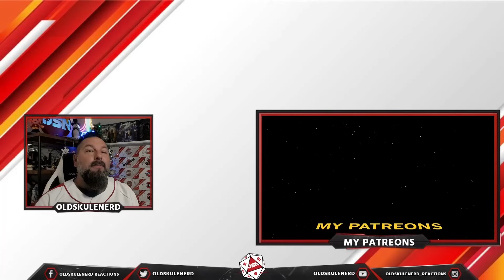FALLING IN REVERSE - "Prequel" | OLDSKULENERD REACTION | OH MY...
"Prequel" by Falling In Reverse from the album 'Popular Monster', out now

The WHO WHAT AND WHERE:
Artist: Falling in Reverse
Genre/Style: Metalcore / Pop Punk... or whatever Ronnie if feeling LOL
Label: Epitaph
Homebased: Las Vegas, NV

Find More about this Artist:
FOLLOW FALLING IN REVERSE